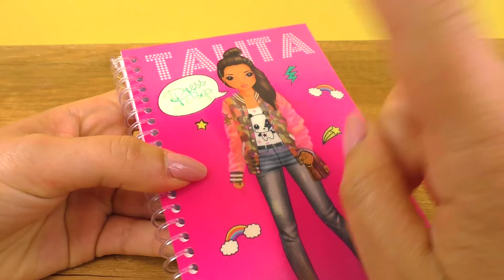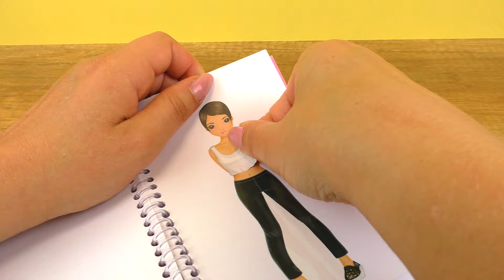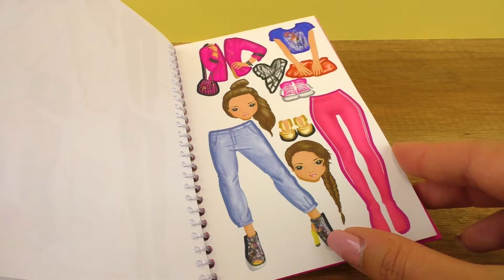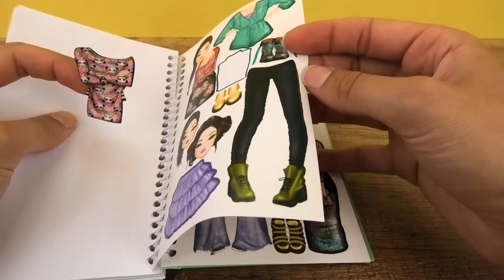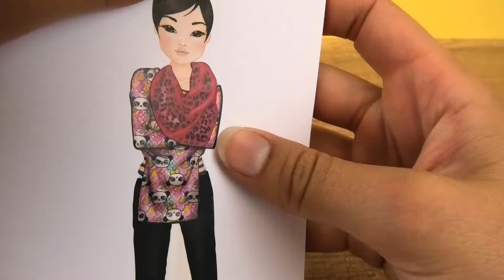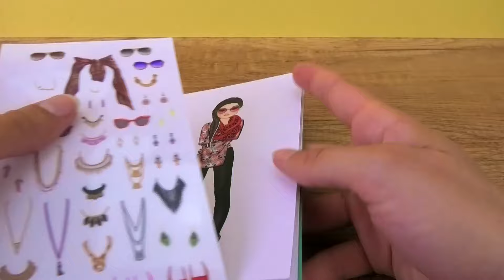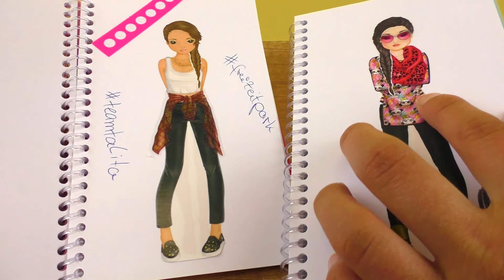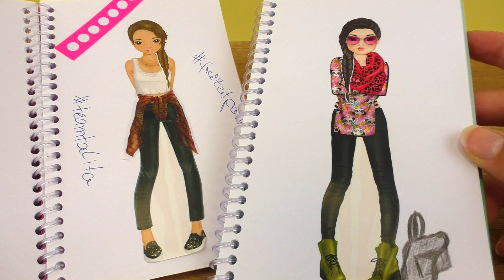Topmodel Challenge 🎢 "Freizeitpark" Outfit 🎡 Eva vs. Kathi | Welcher Look ist cooler?!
Eva und Kathi treten in dieser Topmodel Challenge gegeneinander an und stylen Talita und Miju um. Beide bekommen ein Freizeitpark Outfit! Welches gewinnt?

Wow! Du bist hier unten angekommen! Die EXTRA Frage für dich: In welchen Freizeitpark gehst du am Liebsten?
Kommentiere deine Antwort!

Herzlich Willkommen im Kids Club!

15190